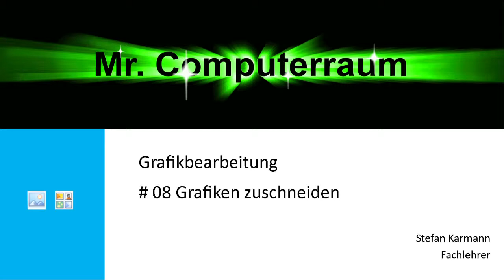8 Grafik zuschneiden